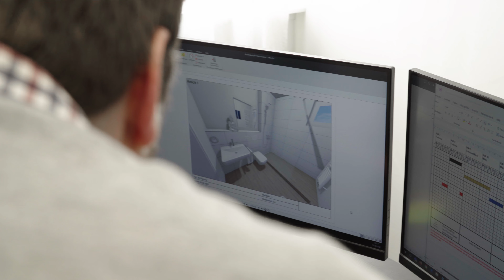Fliesenhäuptling | Fliesenleger in Hamburg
Wir legen Fliesen in Vollendung – und die Messlatte hoch!
Ein echter Häuptling vertritt seinen Stamm mit Stolz und Ehrgefühl: ein Handschlag gilt, ein jeder Hammerschlag sitzt. Bei uns als Fliesenleger in Hamburg ist das genauso.

Wir liefern, was wir versprechen: Top Handwerks-Qualität, termintreu und ehrlich.